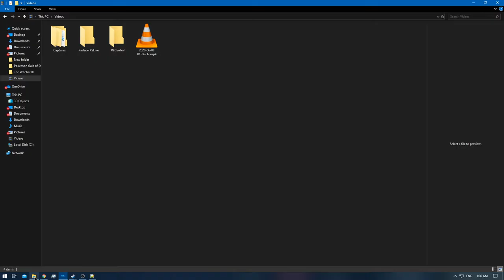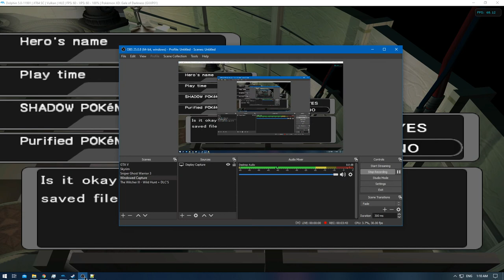[1/1] Pokemon XD: Gale of Darkness - Battle CD #19 [NC]